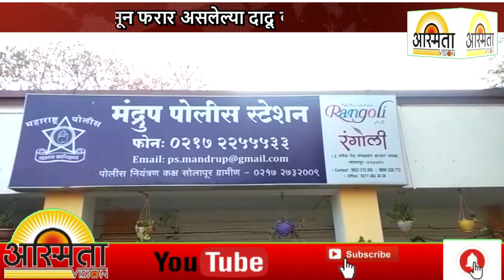तीन वर्षांपासून फरार असलेल्या दादू करेल अटक...